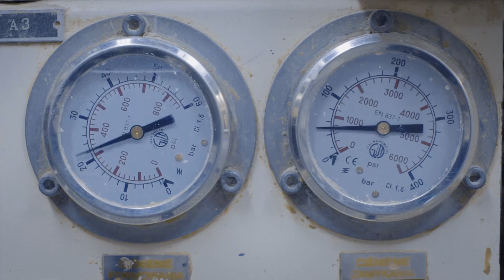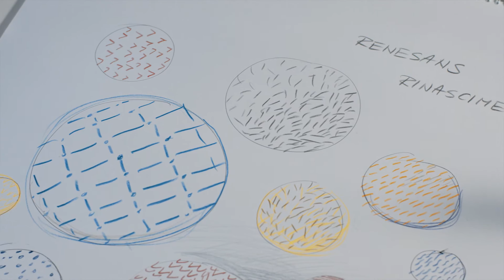RENESANS by DOROTA KOZIARA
Kolekcja Renesans jest wynikiem poszukiwań
oraz współczesnej interpretacji tradycyjnej ceramiki tworzonej w Manufakturze Bolesławiec. Artystka zdecydowała się na stworzenie kolekcji będącej współczesną interpretacją bolesławieckich ceramicznych tradycji. Za punkt wyjścia traktując ceramikę produkowaną według tradycyjnych, niezmiennych od lat receptur i tradycję, która przetrwała zawirowania historyczne, i nadal jest elementem tworzącym tożsamość regionu.